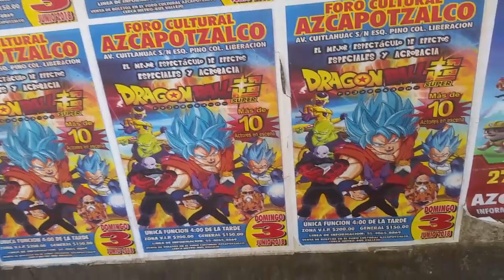Dragon Ball Super Obra De Teatro En La Ciudad De México (Junio 2018)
Caminando por la calle encontré otro letrero anunciando una obra de teatro a mi parecer no oficial de Dragon Ball Super creación de Akira Toriyama en el poster podemos ver a los personajes Goku, Vegeta, Jiren, Roshi, Golden Freezer, Picolo (Picoro) , Toppo y Dispo.